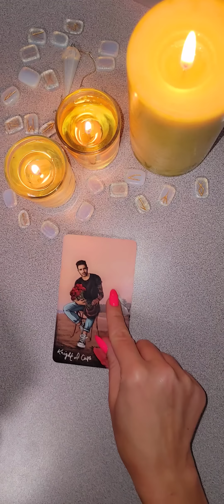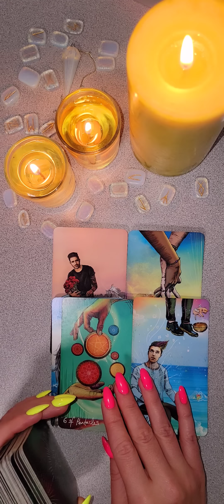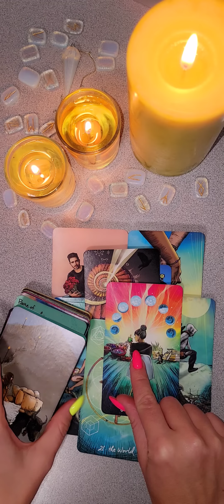☀️ЧТО ОТ ВАС СКРЫТО ⁉️✨️ таро будущее отношения